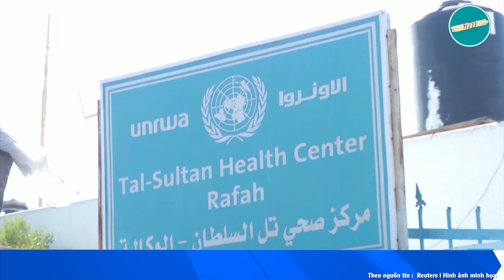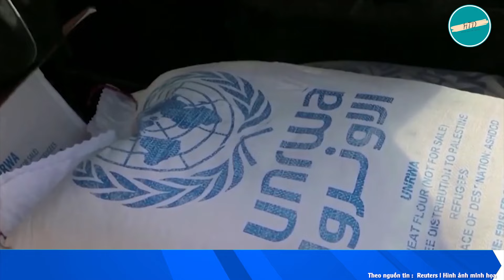TOÀN CẢNH 29/10: Đánh cho Iran khiếp tận ba đời, Israel tiếp tục tấn công; Mỹ ra cảnh báo cực nóng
Tâm điểm cuộc xung đột tại chảo lửa trung đông:

• Israel sắp 'cấm cửa' cơ quan cứu trợ của Liên Hợp Quốc

• Mỹ cảnh báo Iran về 'hậu quả thảm khốc' nếu tiếp tục tấn công

• Israel cân nhắc tấn công tiếp vào Iran để trả đũa vụ tập kích nhà Thủ tướng

• Israel ném bom trung tâm của Hezbollah ở khu vực của Lebanon xa biên giới

• Hé lộ vai trò của Mỹ trong cuộc tấn công của Israel vào Iran